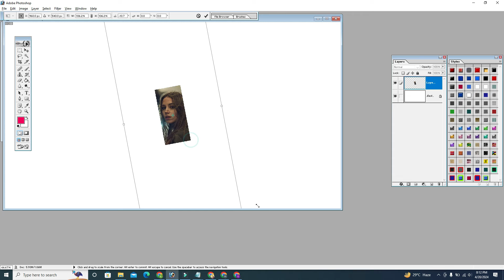How To Make How To Create Ai Images For Free 3d Illustration zz || UNIQUE PHOTO EDITING